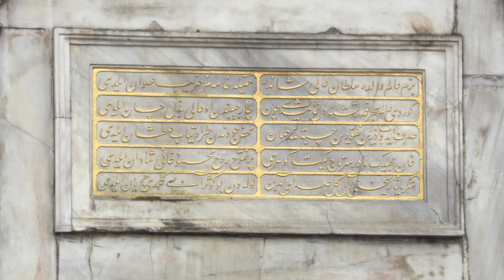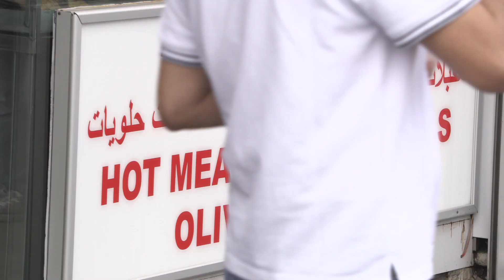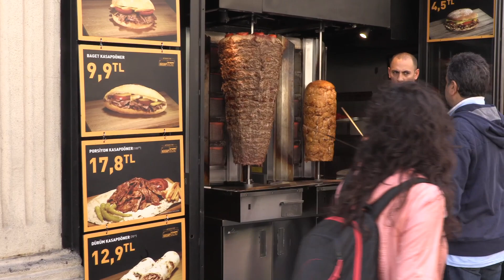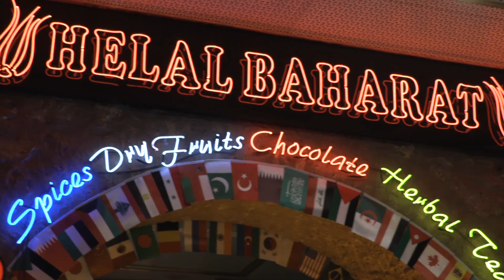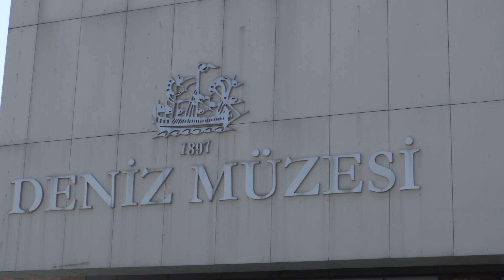24 Hours in Istanbul (اسطنبول)